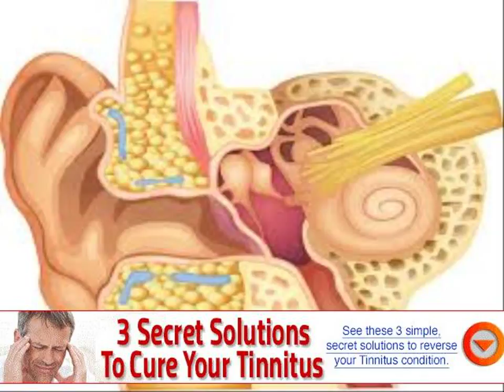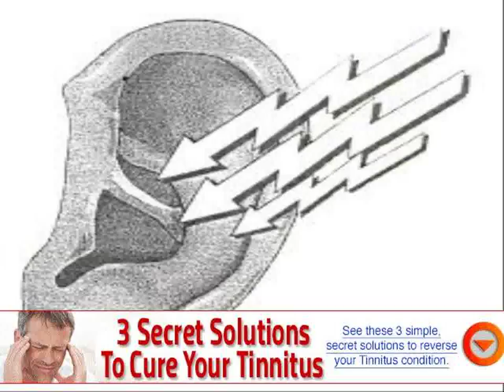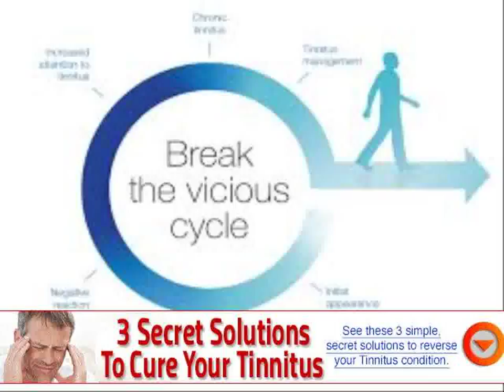can ringing in the ears be treated